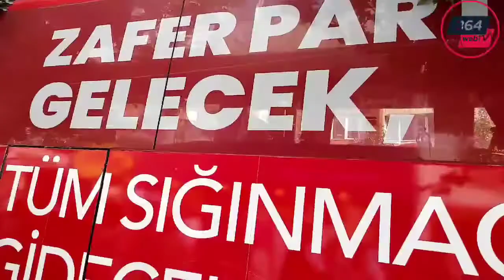ÜMİT ÖZDAĞ ESNAF GEZDİ, GENÇLERLE SOHBET ETTİ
Zafer Partisi Genel Başkan Prof. Ümit Özdağ, Çorum ziyaretinde esnaf ziyaret etti.Gençlerle çay sohbeti etti...